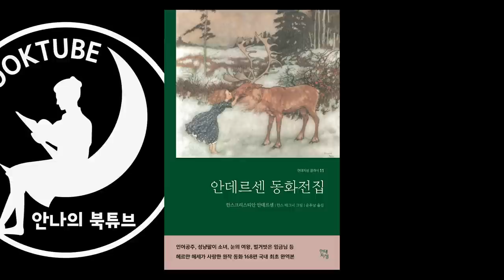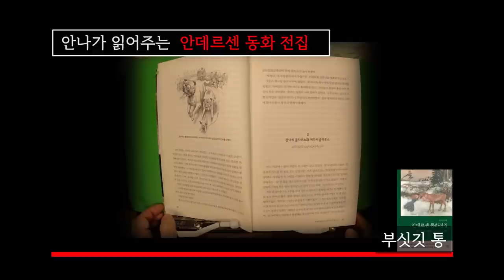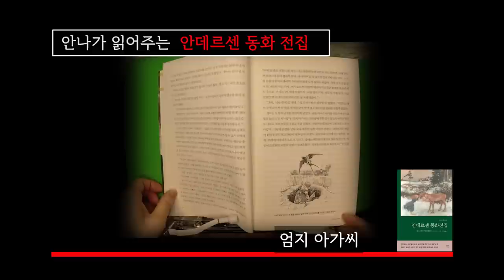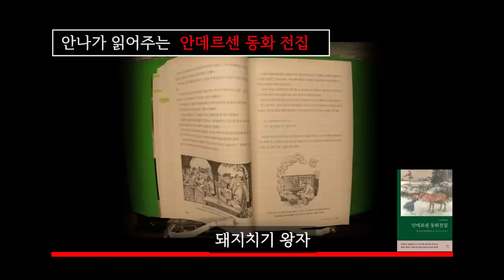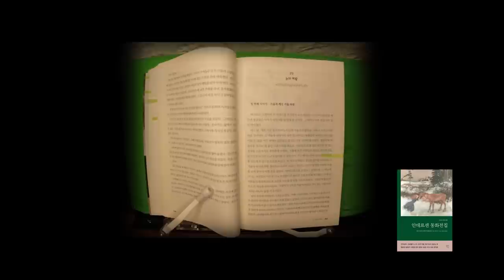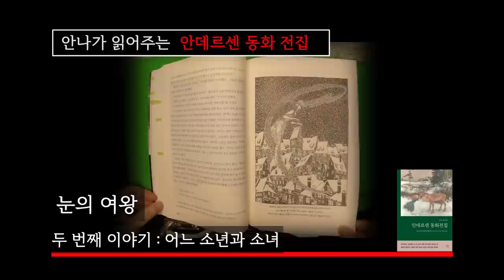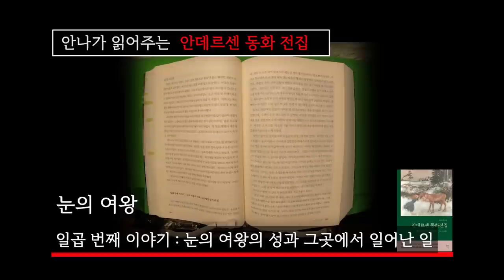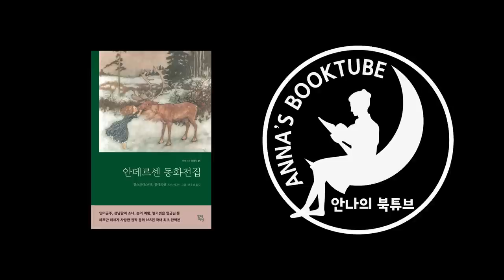안데르센 동화전집 | 안나가 읽어주는 | 2시간 50분 | 북튜브 PODCAST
안데르센 동화전집
저자 안데르센|역자 윤후남|현대지성 |

* 본 컨텐츠는 현대지성에서 제공해 주신 도서로 제작되었습니다.